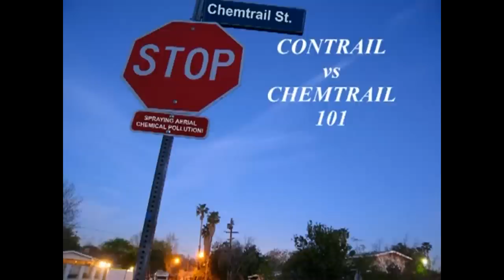Chemtrail VS Contrail 101- Classic ☁☢☁====✈